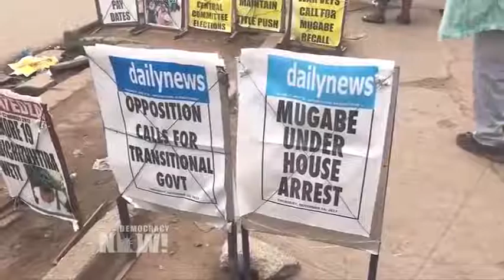Muqabe Zimbabwe - out of power?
DN World Headlines — November 16, 2017